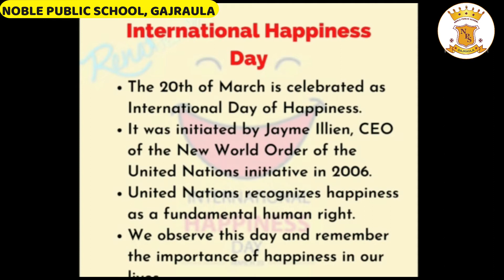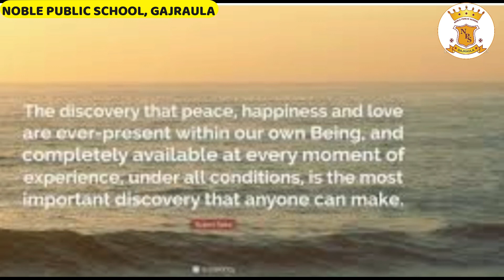20 March 2022